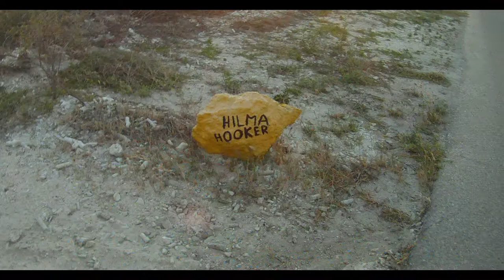Bonaire Hilma Hooker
Locatie:
Filmpje over een duikstek genaamd "Hilma Hooker" op Bonaire. De Hilma Hooker is een schip welke ligt tussen de 15 en 35 meter en is een geliefd duikobject op Bonaire. Bij het dek is een zeer grote baracuda te zien.

Camera:
De gebruikte camera is een GoPro waarbij de bolle lens is vervangen door een platte lens. Er zit een kleuren filtertje op de lens.

Muziek:
Shedneryan door Roger Subirana

Bewerking:
De video's zijn bewerkt mbv pinacle, helaas zijn de originele fragmenten erg kort waardoor het er een beetje chaotisch uitziet.